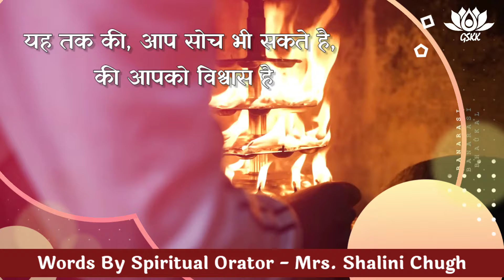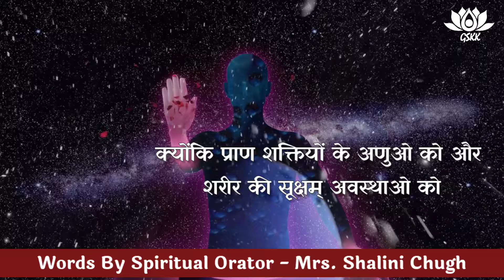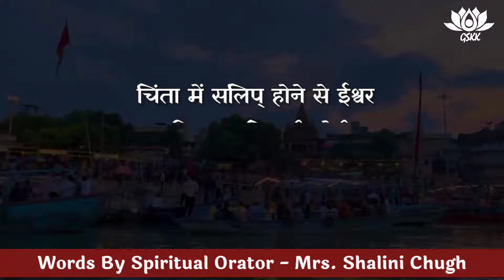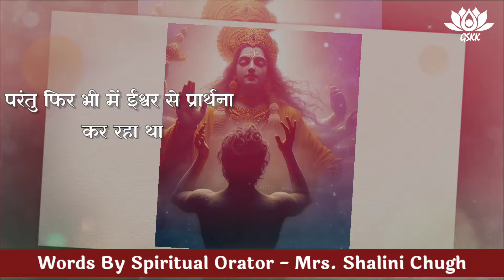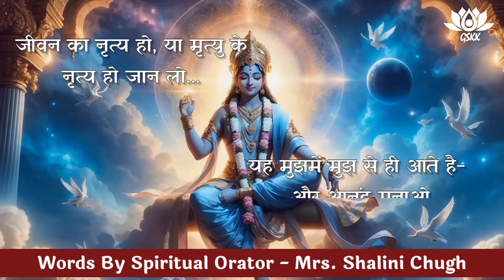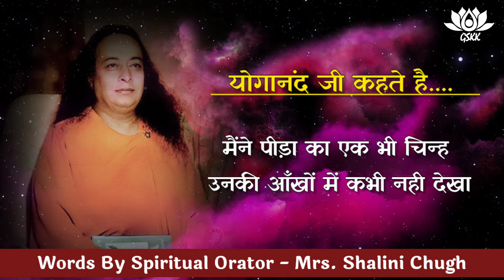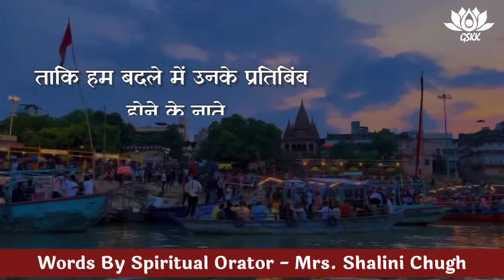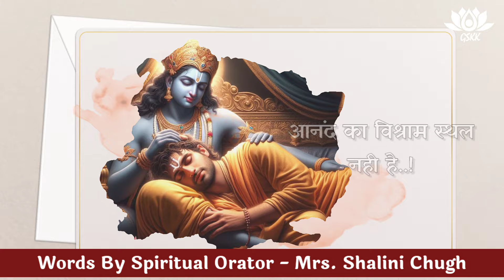|| जहाँ है प्रकाश || ईश्वर की अद्भुत शक्ति कैसे काम करती है || BY SPIRITUAL ORATOR- SHALINI CHUGH ||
श्री श्री परमहंस योगानंद योगी कथामृत के लेखक
|| जहाँ हैं प्रकाश || जीवन की चुनौतियों का सामना करने के लिए अंतरदृष्टि और प्रेरणा
How God's Amazing Power Works (ईश्वर की अद्भुत शक्ति कैसे काम करती है)
Writings and lectures bringing the light of spiritual insight on the challenges of everyday living.
(लेखन और व्याख्या रोजमर्रा की जिंदगी की चुनौतियों पर आध्यात्मिक अंतर्दृष्टि का प्रकाश लाते हैं)
Gems of thought arranged by subject, compiled from the writings of Paramahansa Yogananda. A unique handbook to which readers can quickly turn for a reassuring sense of direction in times of uncertainty or crisis, or for a renewed awareness of the ever present power of God one can draw upon in daily life.